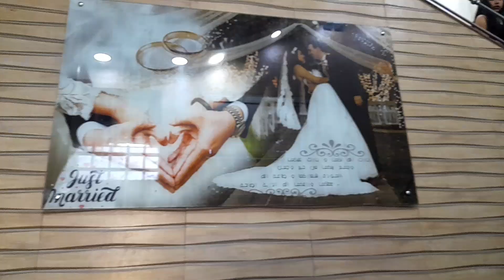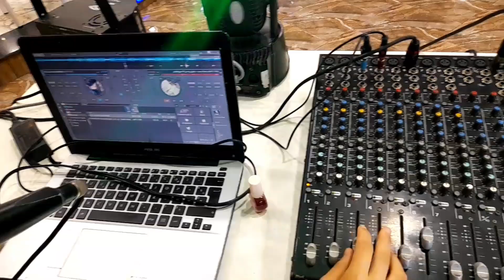شاركت معاكم العرس لي رحت ليه🌹واش لبست💃عرس سطايفي الله الله همة وشان👑ديكورطاولة القهوة والعشاء